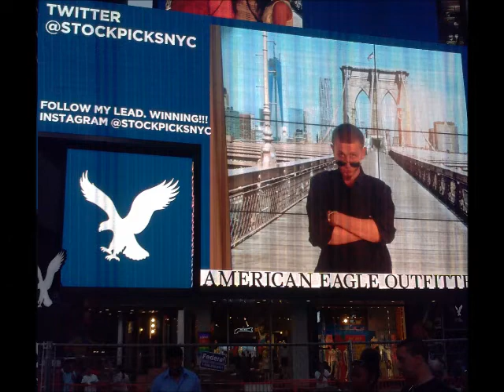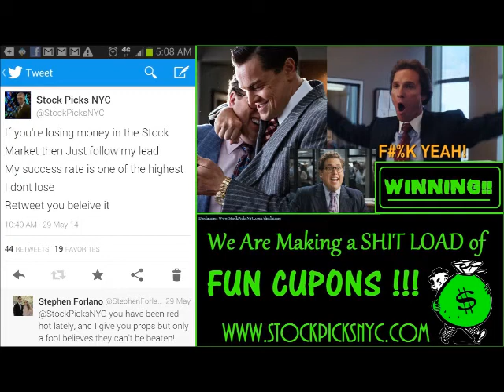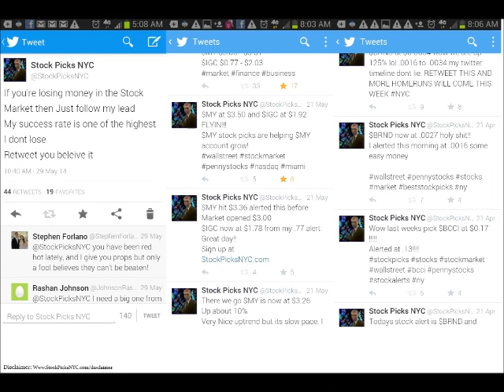Lil Maine - Murda